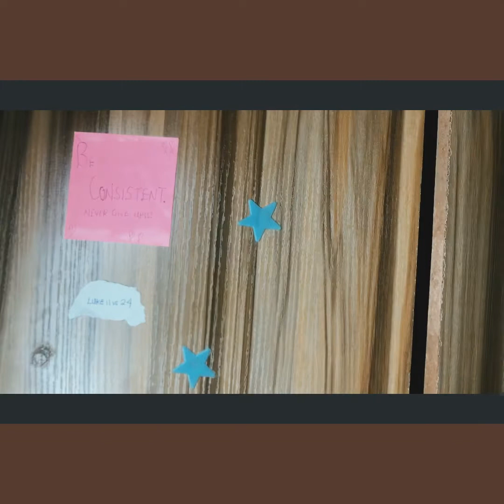Esut Room tour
I am Chidi smiley, I'm a Youtuber, I'm a Tiktoker and a 3rd-year medical student at the College of medicine Enugu State University.

It is my Dorm room tour 🥲

That's where I'm managing till I go home to my comfortable paradise 👼.

Please turn on your 🔔 to be notified once I post a new video

Shot with my iPhone

   Lay down your comments below! Say your mind, you know what? Your comment is unique 👌.